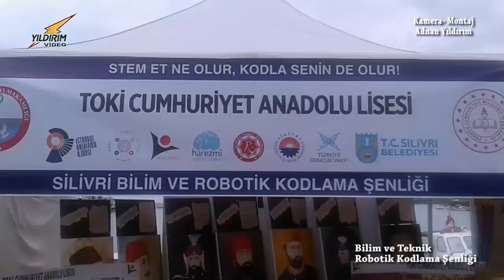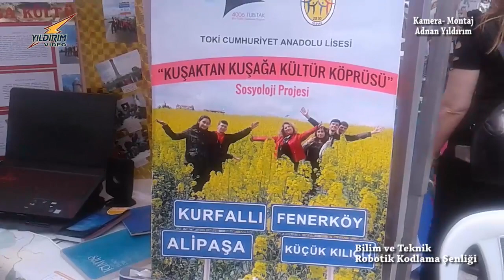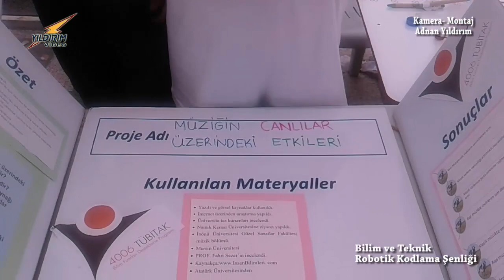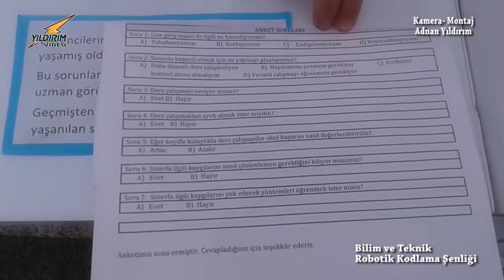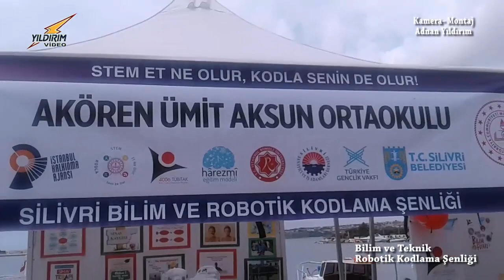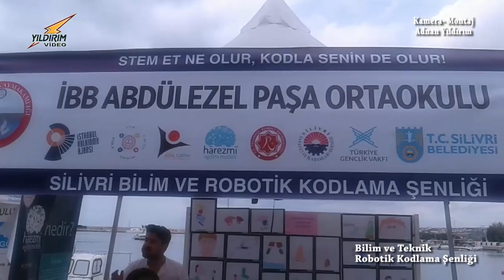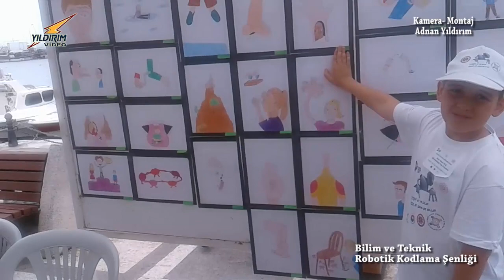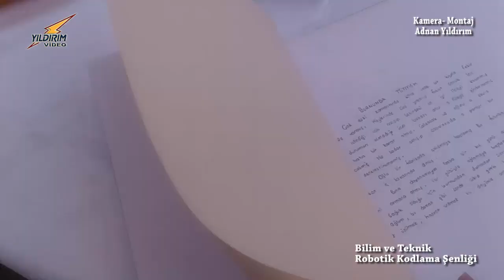Silivri Robotik Kodlama Şenliği Açılışı